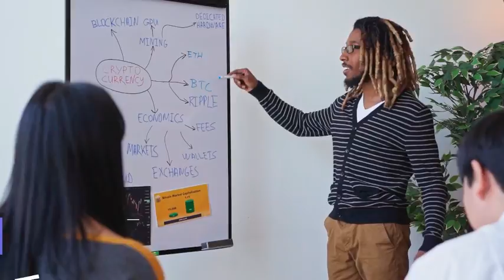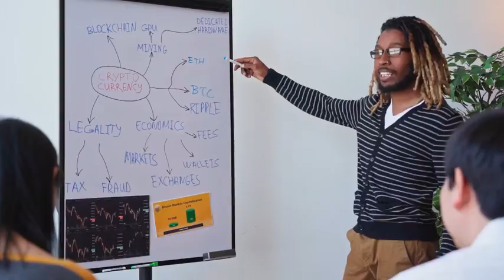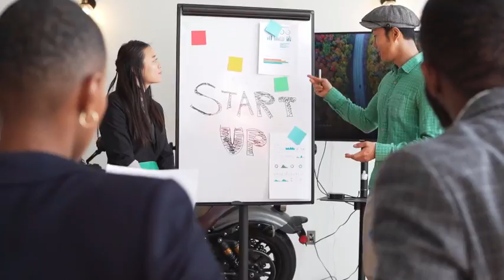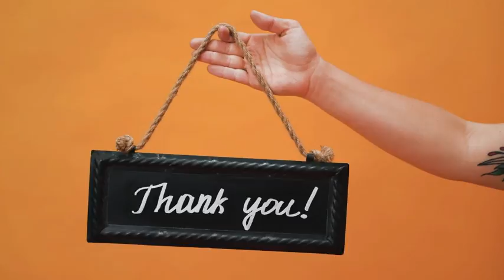Powerful Tips to Succeed in Network Marketing | EB